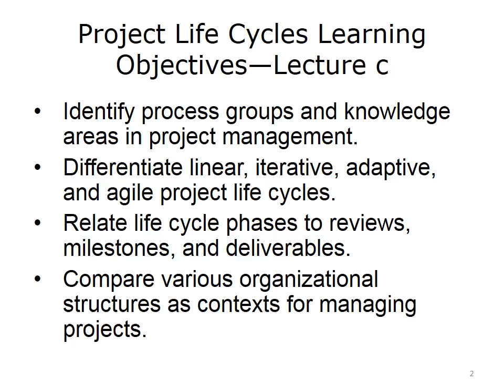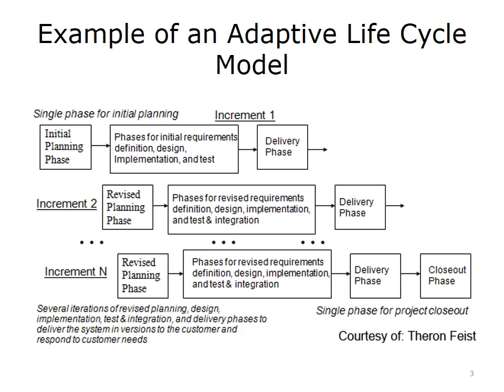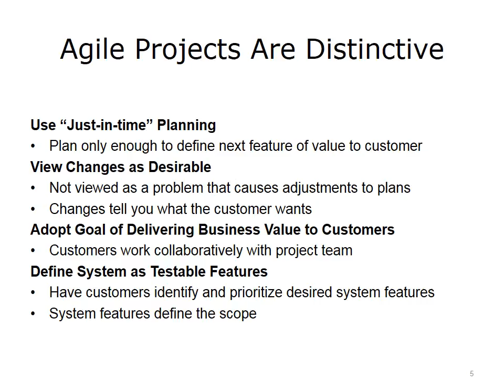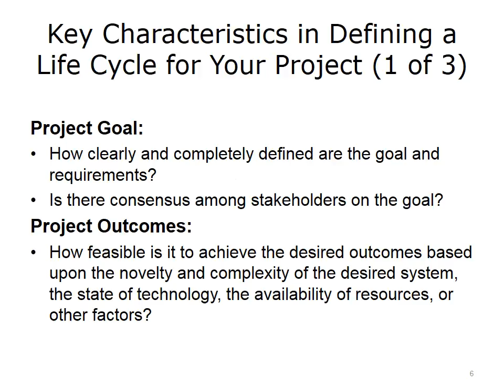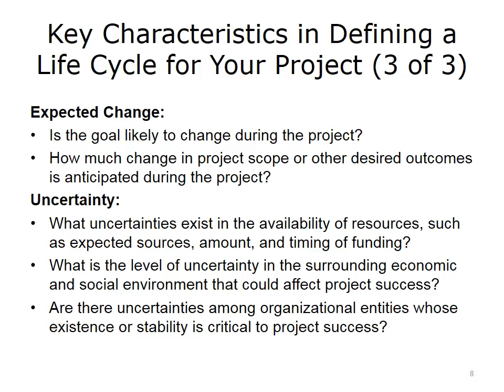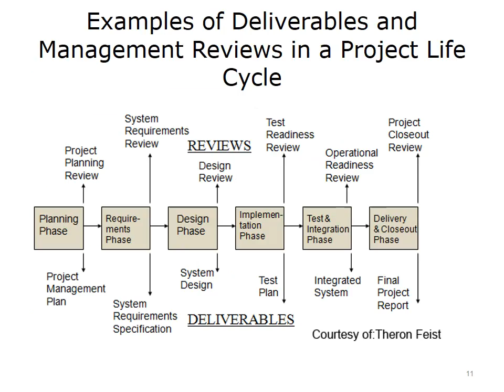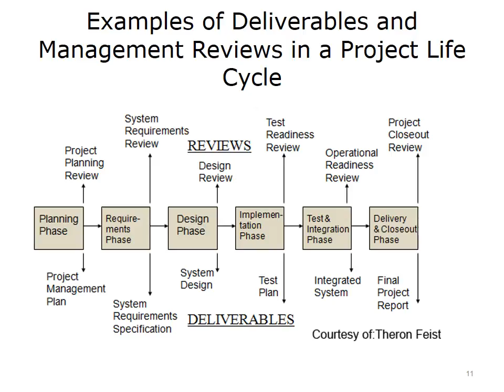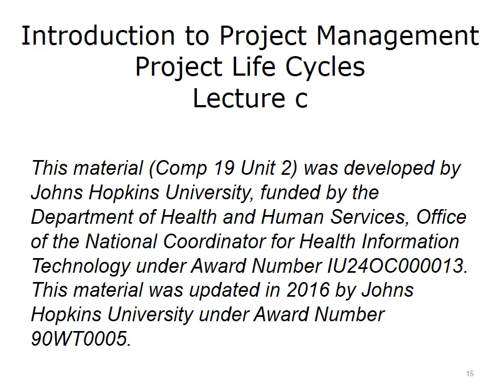comp19 unit2c lecture video